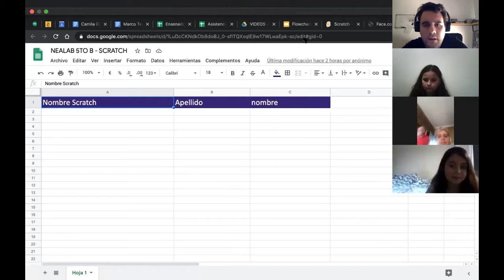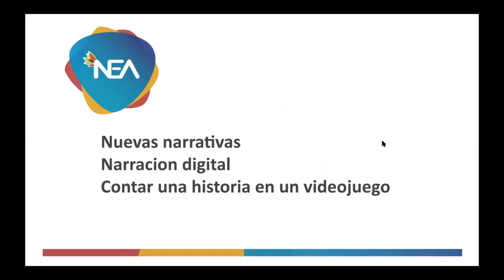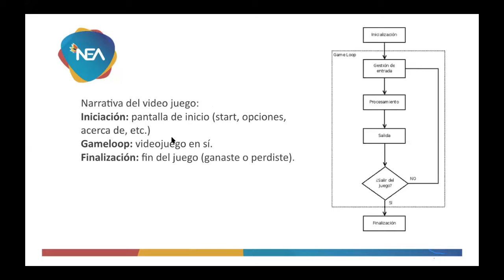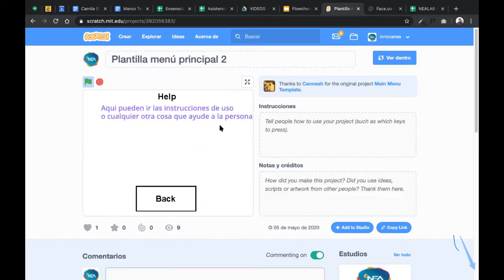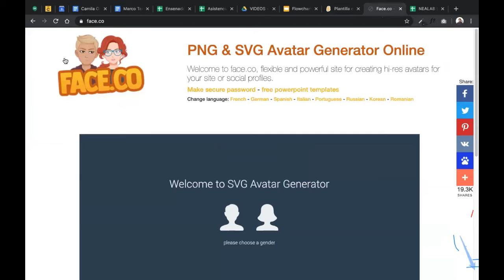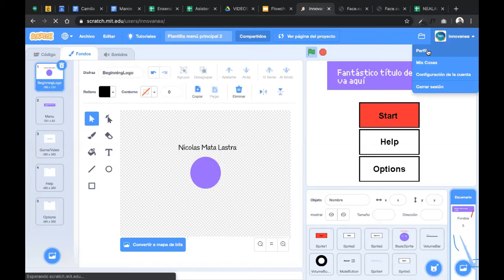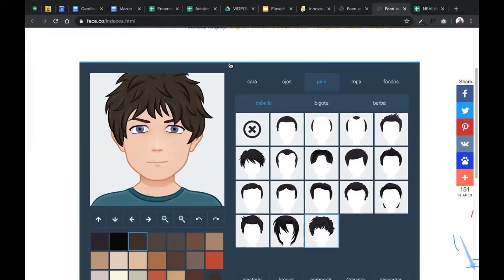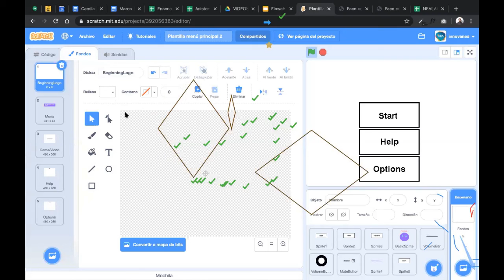NEA_Nivel Primario_4° B_Innovación Tecnológica_ Clase taller en Zoom 8/5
Clase
Clase de Innovación Tecnológica
Nuevas Narrativas digitales | Video juego en Scratch | Avatar | Registro de trabajo en excel.